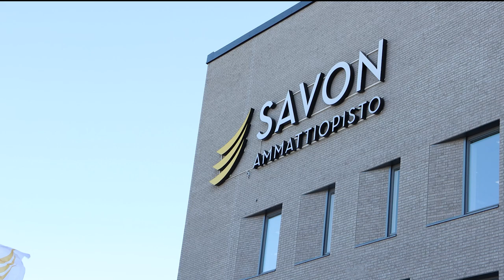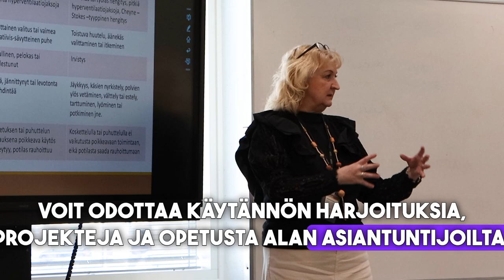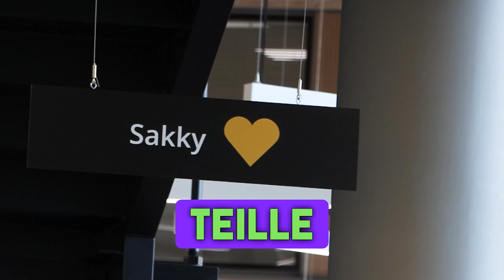TaitajaTV I Ammatillinen koulutus ja mahdollisuuksien maailma.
Ammatillinen koulutus on mahdollisuuksien maailma.

Taitaja2024-tapahtumassa pääset tutustumaan ammatilliseen koulutukseen.